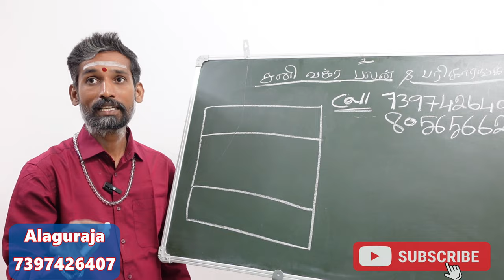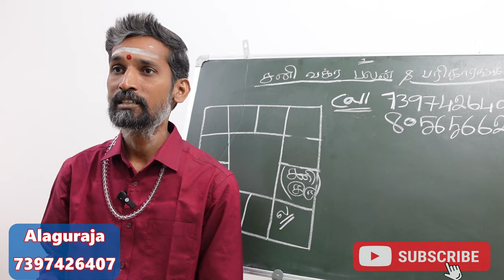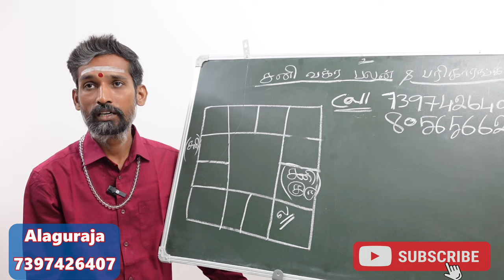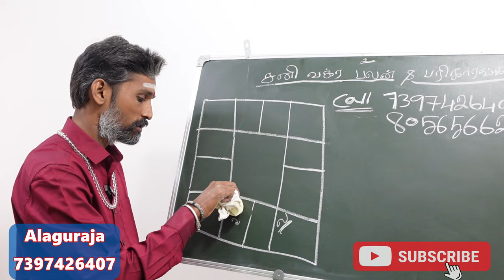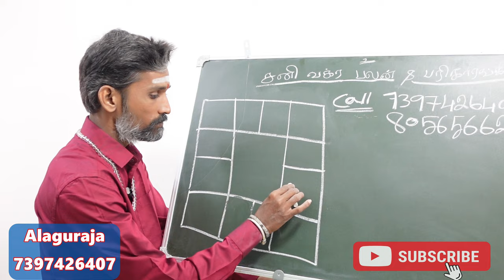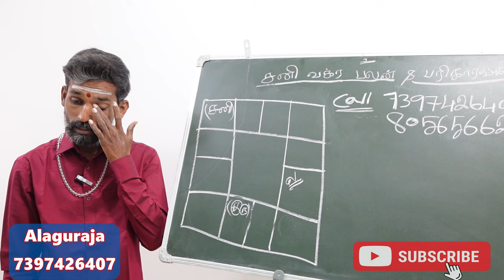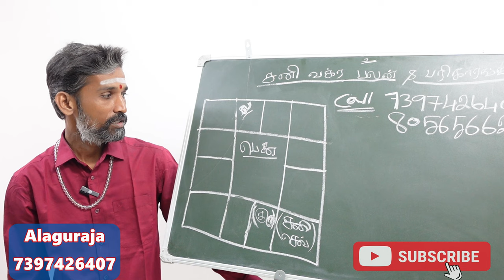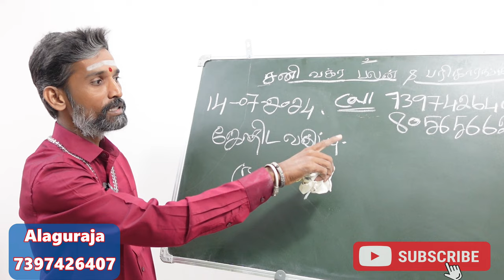வக்ர கிரகங்கள் இருந்தும் கஷ்டப்படும் ஜாதக அமைப்பு | vakra grahangal | kashtapadum jathaga amaippu